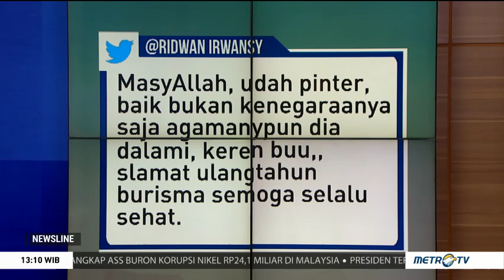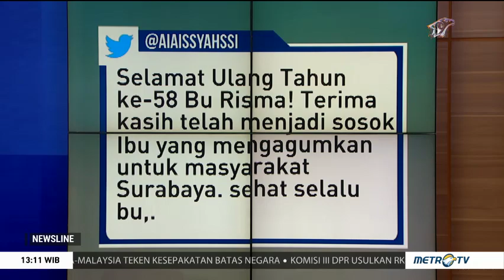Tri Rismaharini Dapat Kejutan Prank di Hari Ulang Tahun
Seorang awak media kesurupan di tengah kegiatan wawancara dengan Wali Kota Surabaya Tri Rismaharini Rabu (20/11) siang kemarin. Sempat terkejut dan tegang, namun rupanya Bu Risma mendapat prank dari para wartawan di hari ulang tahunnya.